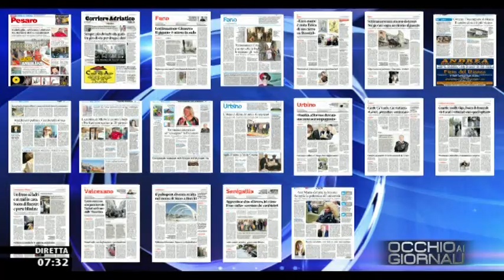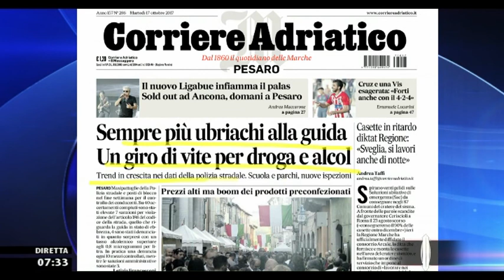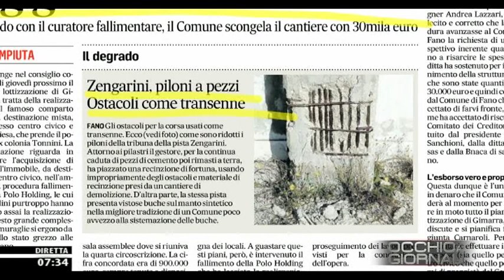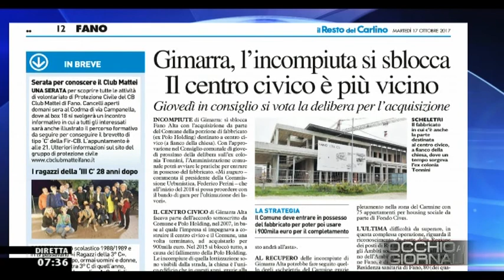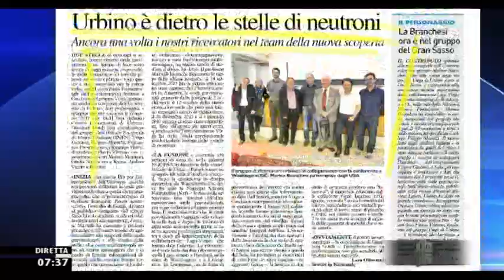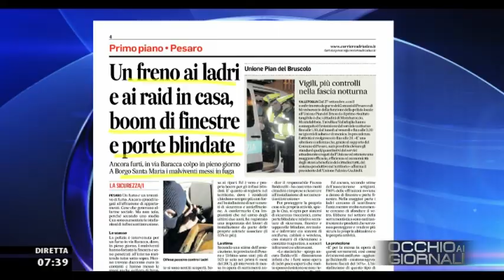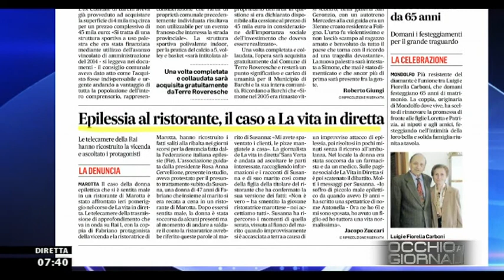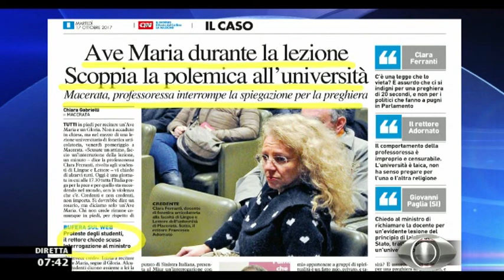Occhio ai GIORNALI 17 ottobre 2017